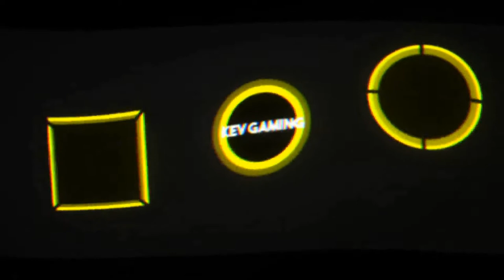Let's Play GRID #87 Classic GT Series